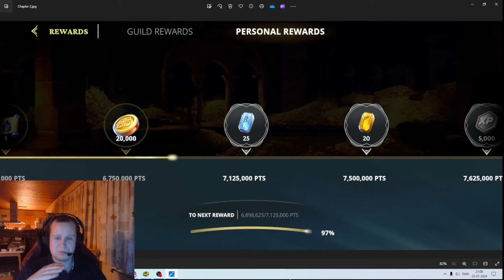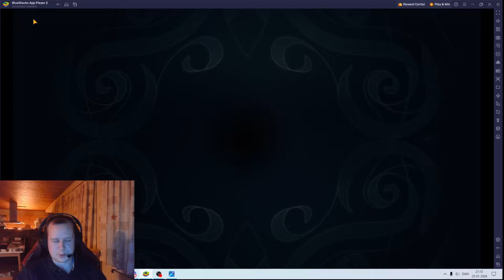How to maximize Gandalf in raids. 24 millions and below 400k TCP.. Find out. LoTR HoME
With permission from my guild mate I'm highlighting his scores and talking about the theory crafting we do and giving you advice from someone below 400k TCP. To be fair he does a lot of restarts sometimes. But he is slowing it down and has found the teams that work. He is my Sam for advice.